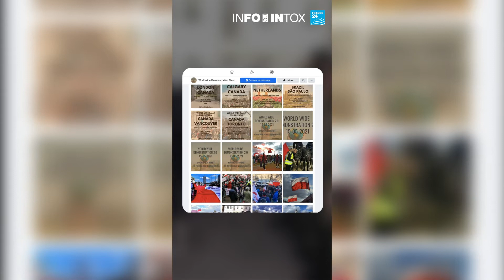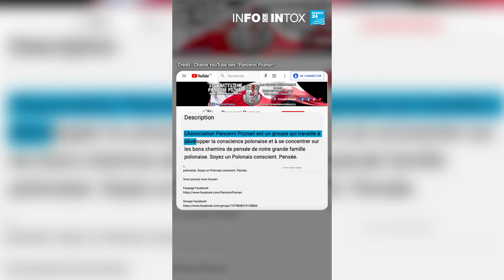Info ou Intox : Des soldats polonais en soutien aux manifestants anti-confinement ?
Une photo relayée par des internautes français affirme montrer comment des militaires polonais se seraient opposés à la police de Varsovie pour protéger des manifestants opposés aux restrictions sanitaires. Mais qu'en est il réellement ? Décryptage par Elsa de La Roche Saint André.